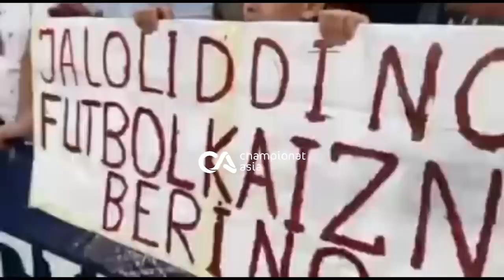Bolalarni xursand qilish uchun ko’p narsa kerak emas! “Respect” Jasur Jaloliddinov